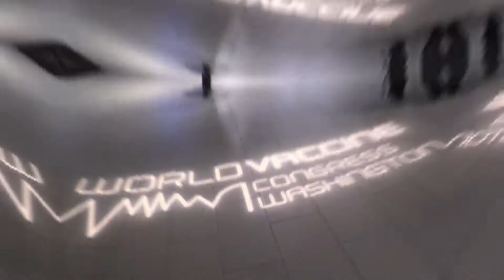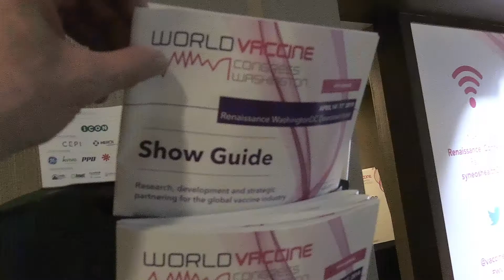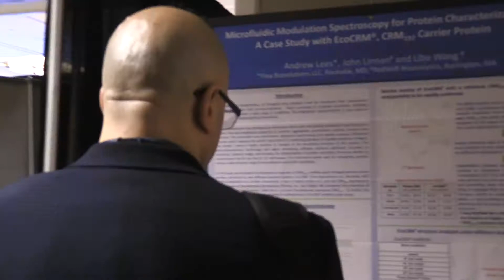Vaccines Washington 2019 Promo Video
The largest and most senior vaccine events in the US - the World Vaccine Congress took place in Washington DC in April 2019.

If you missed the event, join us in April 2019!